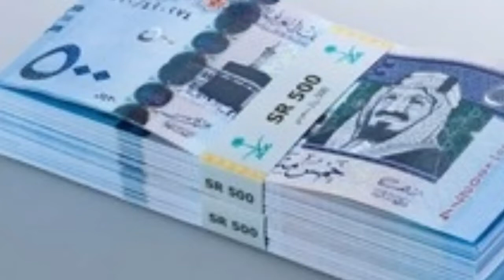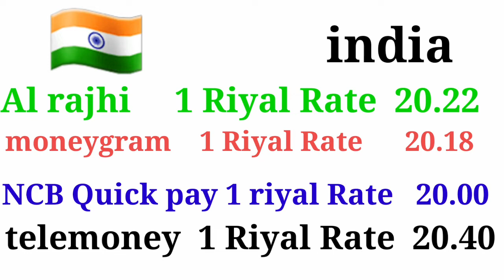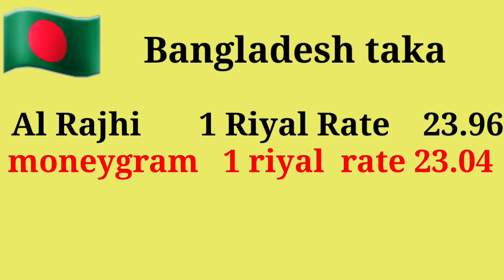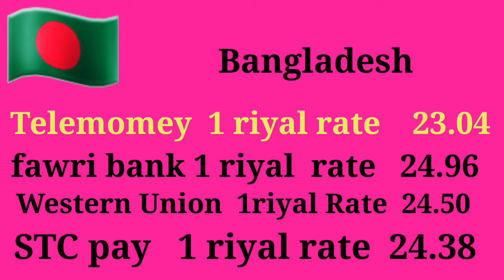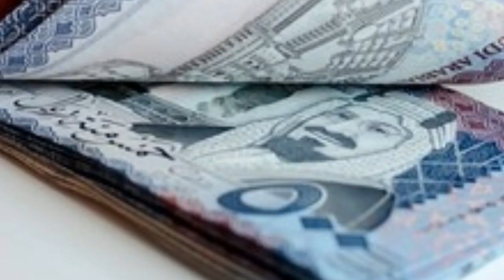Today Saudi riyal rate [India.pakistan.bangladesh.nepal]